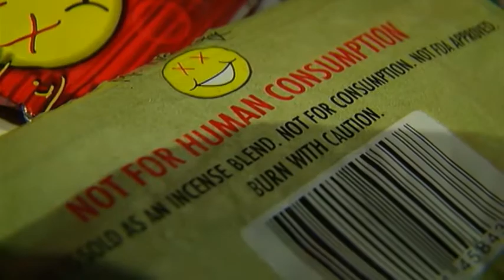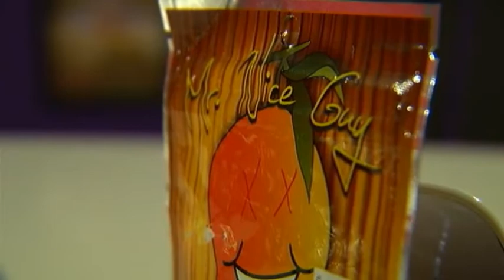Former Bath Salts User Speaks Out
Kevin Parker describes the damage that bath salts and other synthetic drugs did to his health and his relationships with people close to him